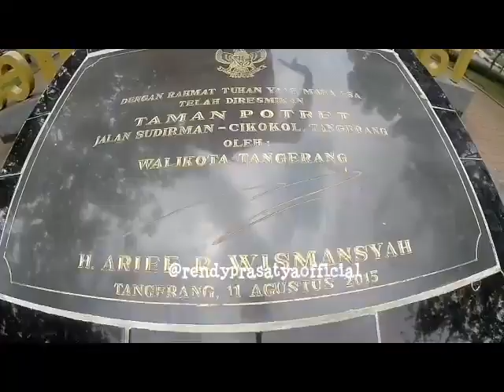Taman Potret Tangerang